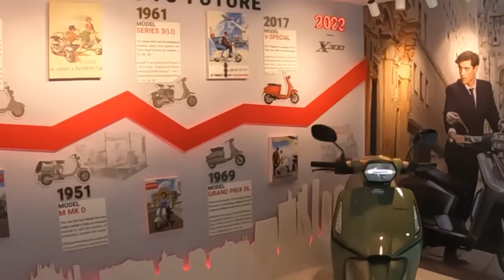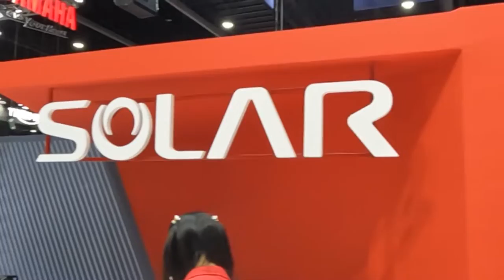บรรยากาศงาน Motor Expo2022